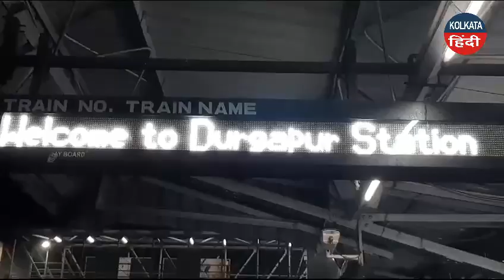जब वंदे भारत आसनसोल पहुंची तो क्या हुआ? vandebharat patnahowrahvandebharat indianrailways indian